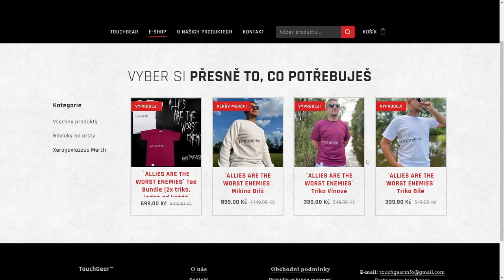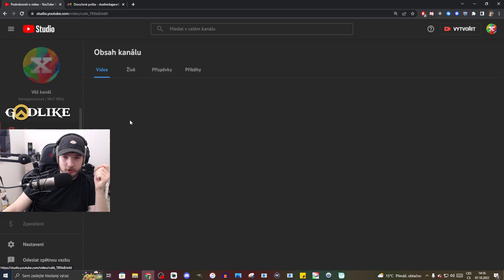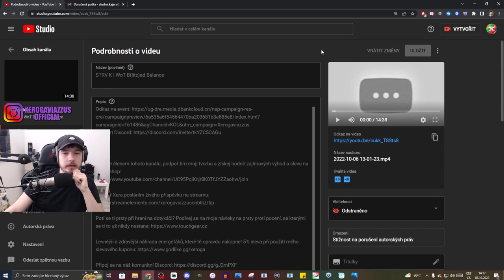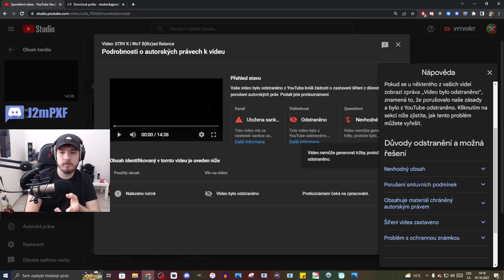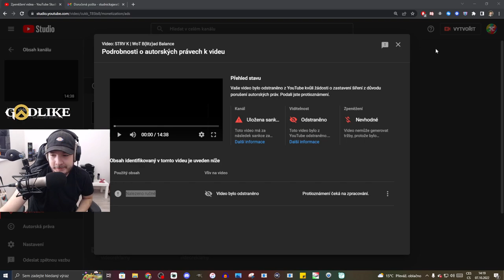Už po mně jdou...